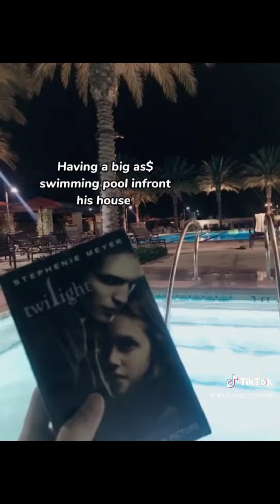The Boyz Tiktok part 5